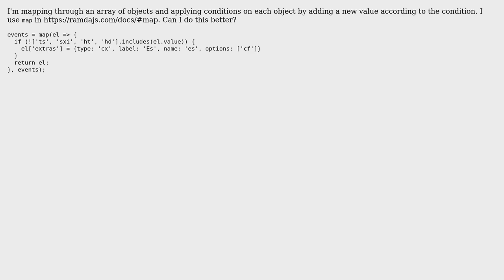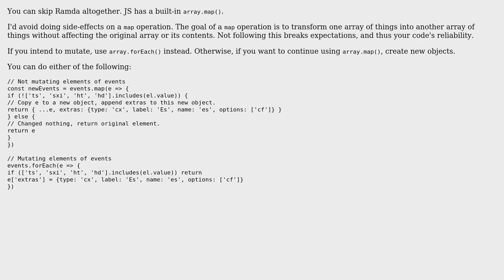Map array of objects and apply condition (2 Solutions!!)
Map array of objects and apply condition

With thanks & praise to God, and with thanks to the many people who have made this project possible! | Content (except music & images) licensed under CC BY-SA | Music | Images & others | With thanks to user Zeyad Etman user Marc Rohloff user Joseph user Jamal and the Stack Exchange Network Trademarks are property of their respective owners. You are responsible for your own actions.